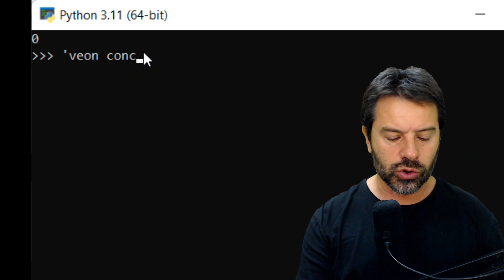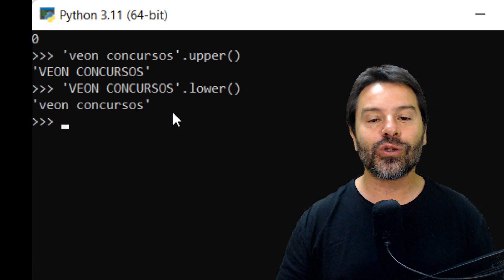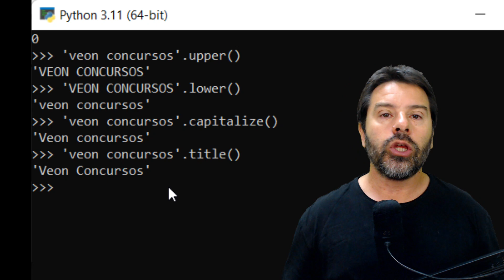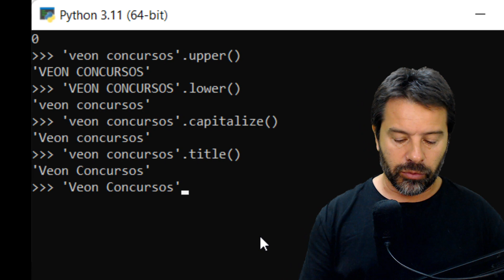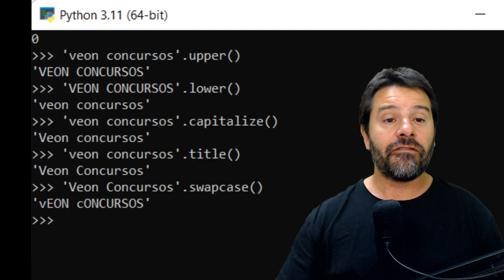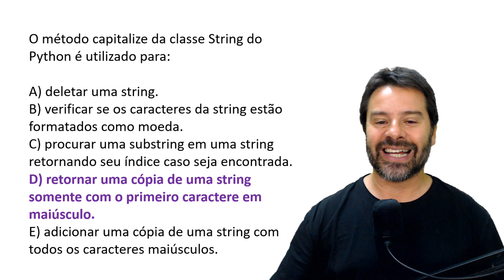Fluência em dados Concurso Receita Federal 2022 2023 | Aula 3 com Rodrigo Schaeffer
Questão sobre Python da disciplina de Fluência em dados nesta aula 3 com o professor Rodrigo Schaeffer para o concurso 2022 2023 de AUDITOR-FISCAL e ANALISTA-TRIBUTÁRIO da RECEITA FEDERAL.